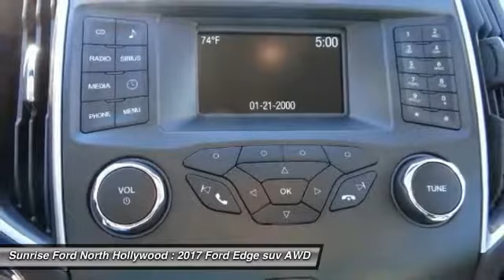2017 Ford Edge North Hollywood,Los Angeles,San Fernando Valley,Glendale,Burbank M71731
2017 Ford Edge SEL AWD

5500 Lankershim Blvd.

SUNRISE FORD NORTH HOLLYWOOD, PROUDLY SERVING NORTH HOLLYWOOD, LOS ANGELES, SAN FERNANDO VALLEY, GLENDALE, BURBANK, AND SURROUNDING CALIFORNIA LOCATIONS THIS INGOT SILVER 2017 Ford EDGE IS EQUIPPED WITH A , AUTOMATIC TRANSMISSION, AND RECEIVES AN ESTIMATED 20 City/27 Hwy MPG. NORTH HOLLYWOOD CALIFORNIA 91601.